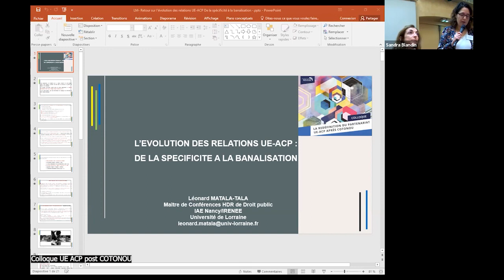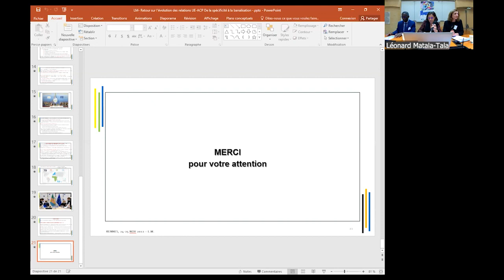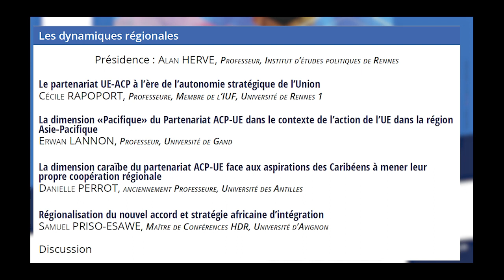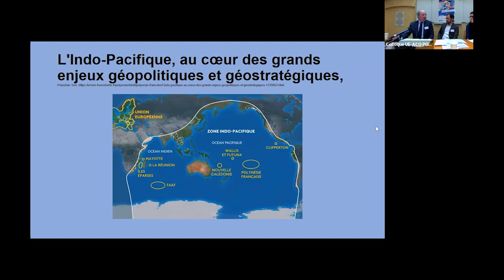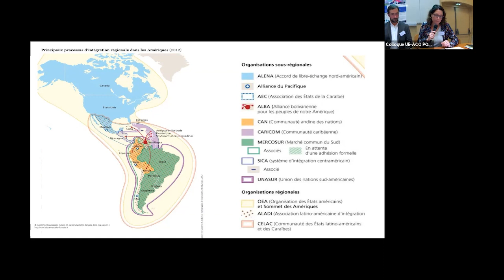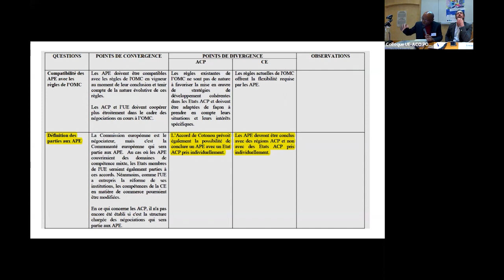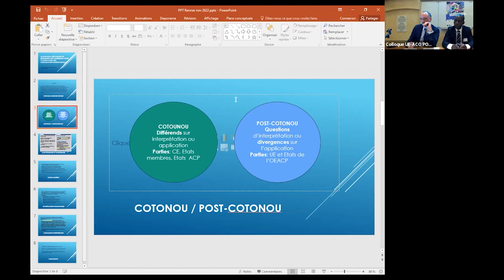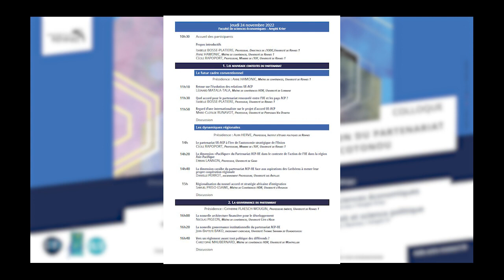Vidéo 1 - Colloque "La redéfinition du partenariat UE-ACP après Cotonou"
Intervenants : Isabelle Bosse-Platière, Anne Hamonic, Cécile Rapoport, Léonard Matala-Tala, Marie-Clotilde Runavot, Erwan Lannon, Samuel Priso-Esawe, Nicolas Pigeon, Jean-Baptiste Bako et Christophe Maubernard.

Cette vidéo a été enregistrée lors de la première journée du colloque "La redéfinition du partenariat UE-ACP après Cotonou", organisé sous la direction scientifique d'Isabelle Bosse-Platière, Anne Hamonic et Cécile Rapoport les 24 et 25 novembre 2022.